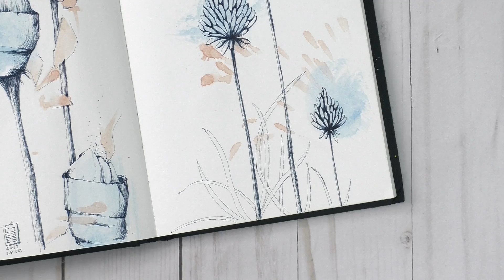inktober day 29 sketching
* downloadable printable coloring pages available on ETSY

* FOLLOW ME *

ADDRESS:
Créations CeeCee
54 Cité-des-Jeunes
Suite 102B-347
Vaudreuil-Dorion, QC
J7V 9L5